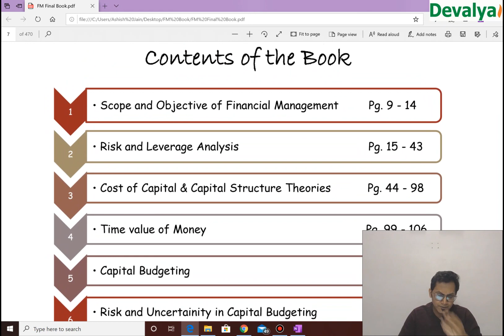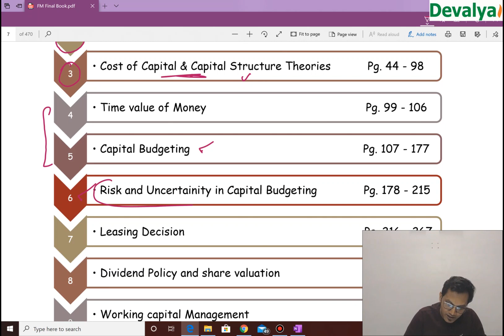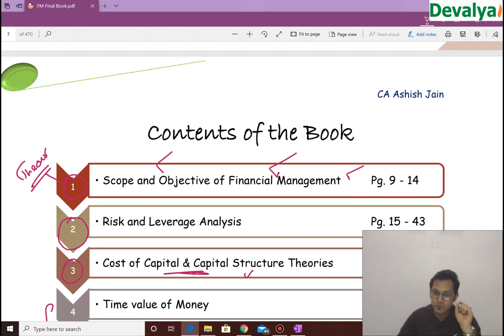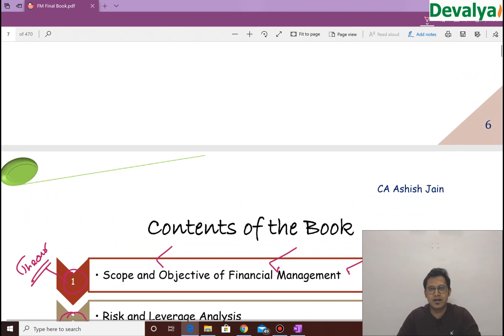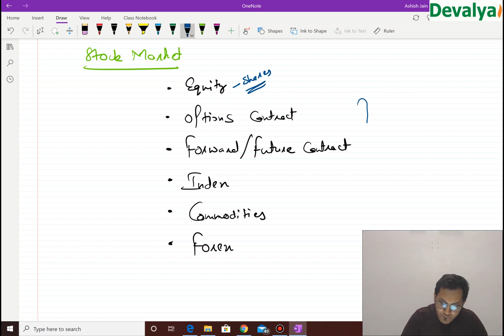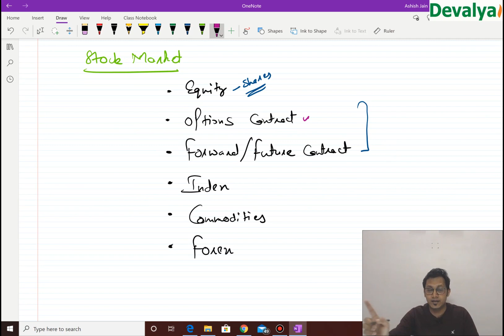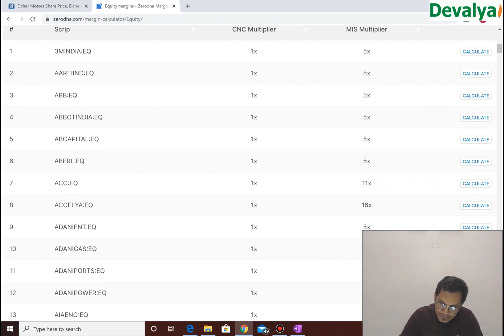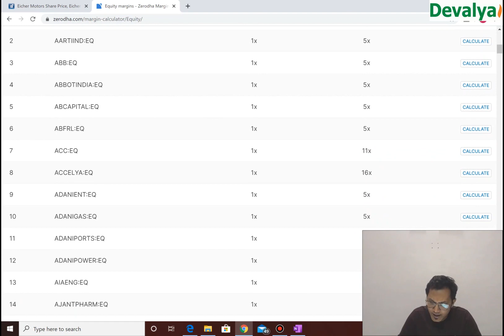CA Inter | FM & Eco Lecture one | Nov 20 and May 21 | CA Ashish Jain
This video is on introduction of classes of Financial management Group 2 for November 2020 Ca intermediate exams.
I'll be uploading some videos on my YouTube channel and rest you can find via contacting me through my Instagram account the link will be below.